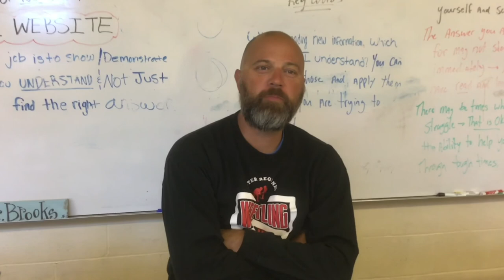Dexter Regional High School - Staff Introductions (School year 2020-2021)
The staff of Dexter Regional High School introduces themselves.